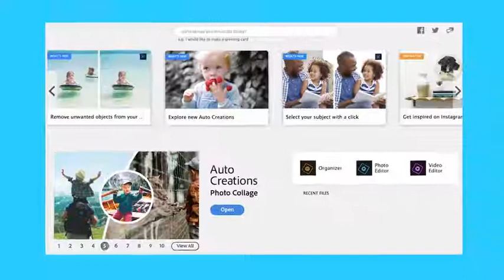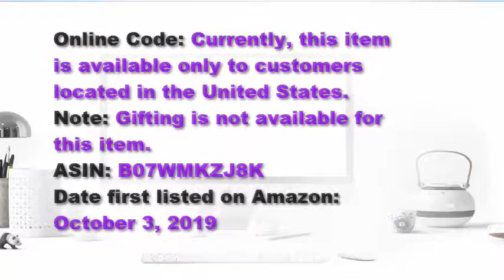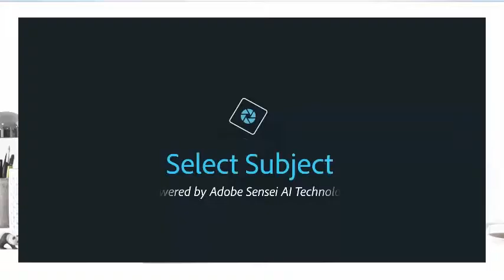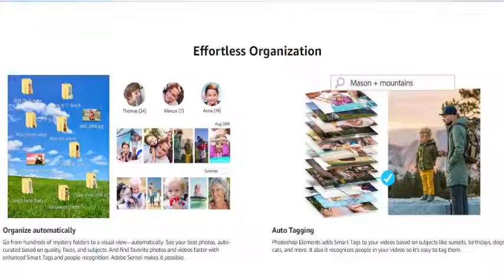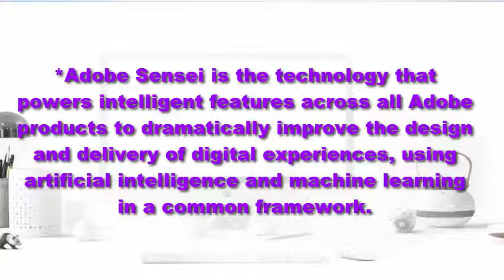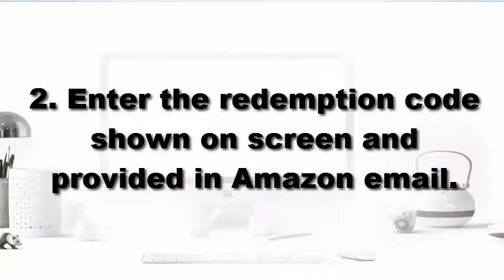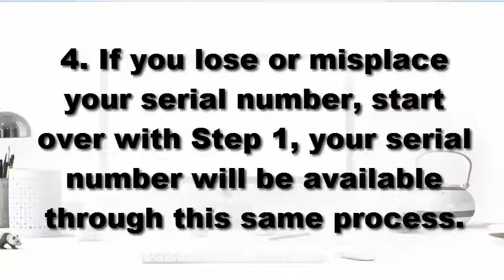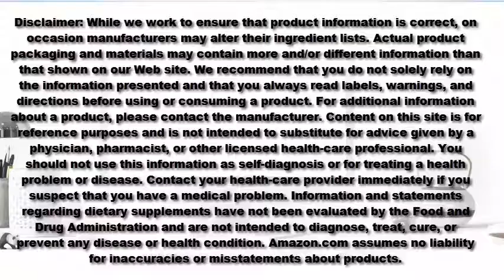Adobe Photoshop Elements 2020 [PC/Mac Disc]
Adobe Sensei AI technology powers automated options that make it a snap to get started, and there’s always room to add your personal touch Auto-generated creations are made just for you and delivered to your home screen
Get step by step help to make incredible effects and creations with 55 guided edits Create memes and collages for social media, or order photo prints and gifts right from Adobe Photoshop Elements

adobe premiere elements, adobe premiere elements 2020,